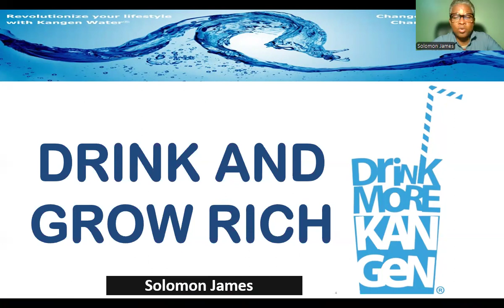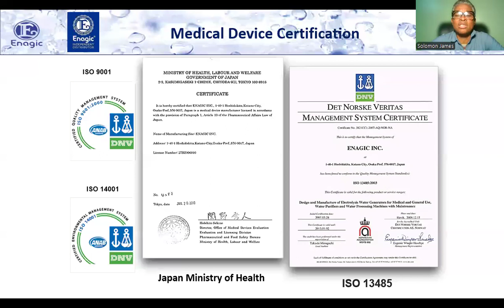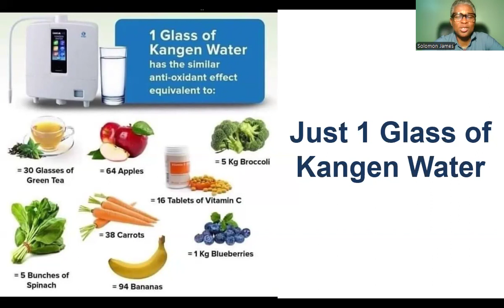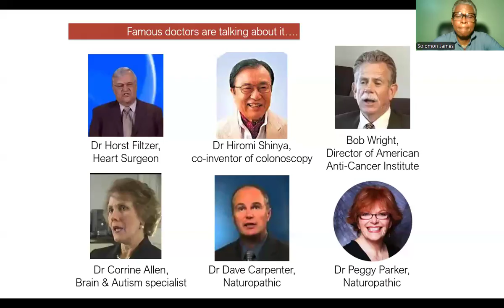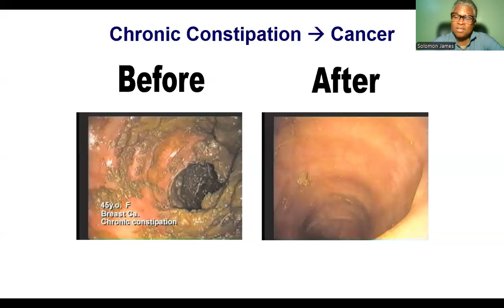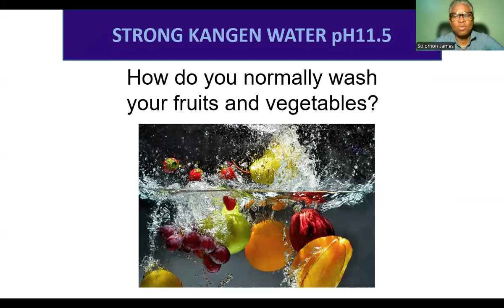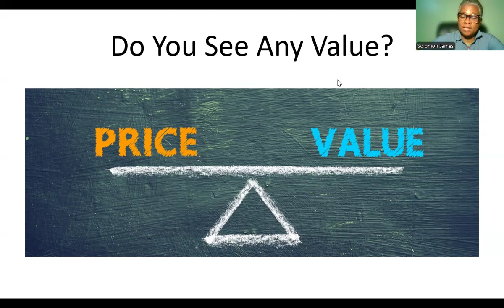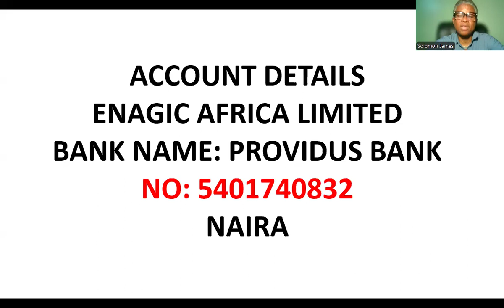KANGEN WATER - BEST NIGERIAN PRODUCT OVERVIEW - AUGUST 2024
This video unveils the power of the Kangen water Machines made by Enagic.